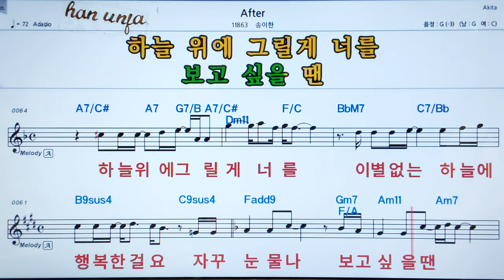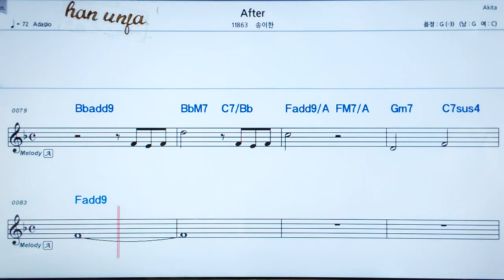💖After/ 송이한 👍MR,가라오케 악보 코드 가사 ,Karaoke반주